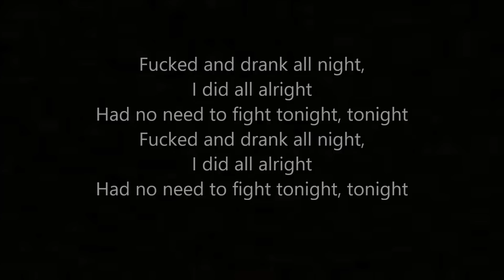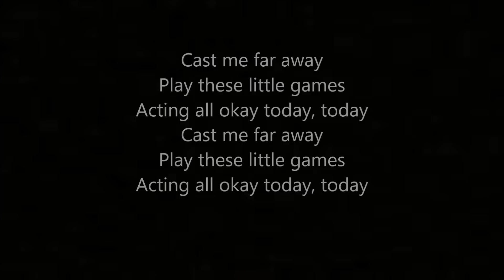Go Fuck Yourself - By: Two Feet (Lyrics)